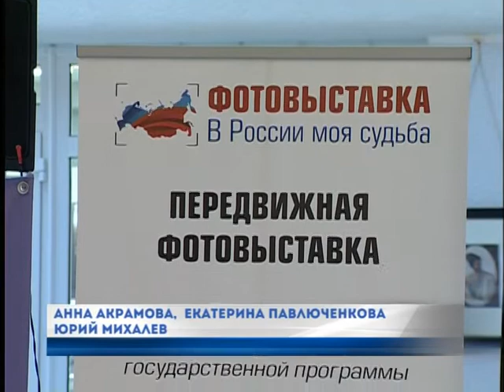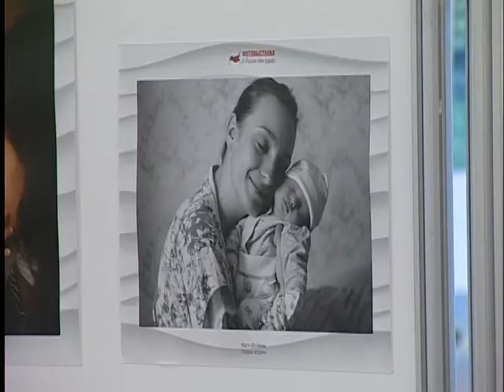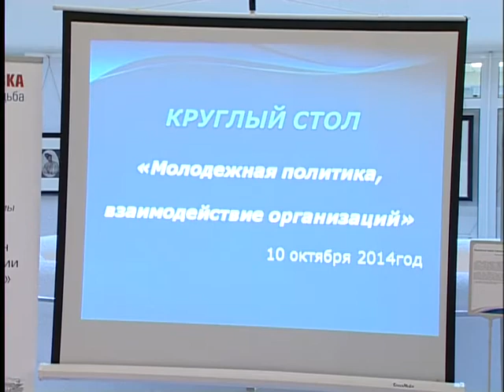"Объектив" от 13 октября 2014 г.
Ночью - в Екатеринбурге, а утром - в Новоуральске. Циклон принес на Урал первый серьезный снегопад.
Председателя Молодежной Думы НГО избрали только со второго тура. Начал работу дублирующий орган городского парламента.
Главный приз - квадроцикл. Супермаркет "Кировский" устроил розыгрыш призов в честь своего дня рождения.
"Герои нашего времени". Молодые чтецы в публичной библиотеке о произведениях Михаила Юрьевича Лермонтова в преддверии 200-летия со Дня рождения писателя.